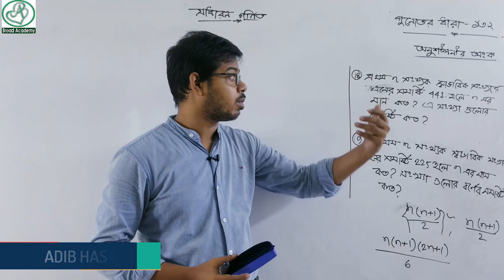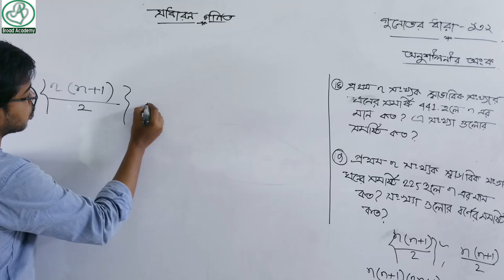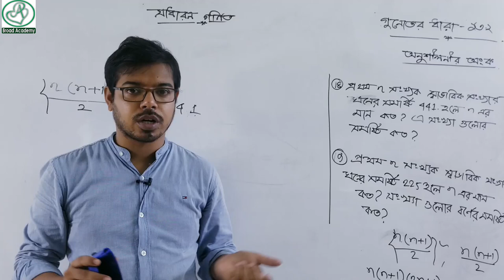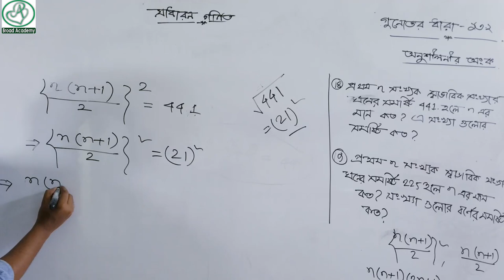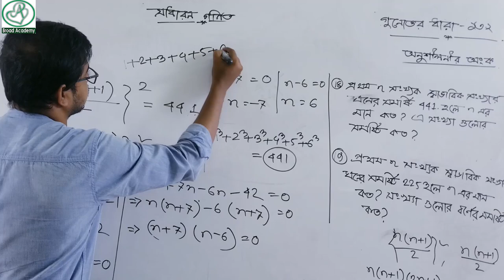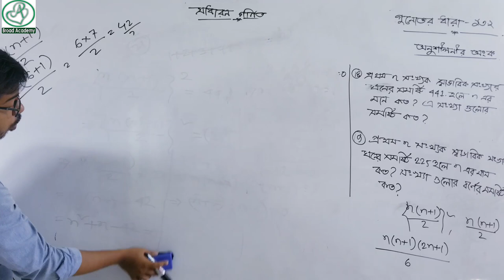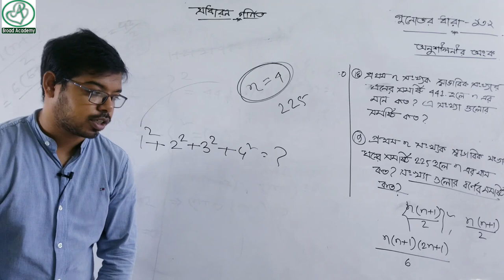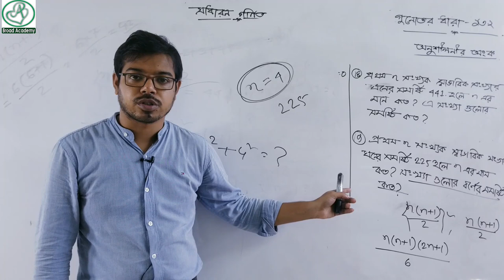SSC general math chapter 13.2 | গুনোত্তর ধারা | বর্গ ও ঘণের সমষ্টি | নবম-দশম সাধারণ গণিত